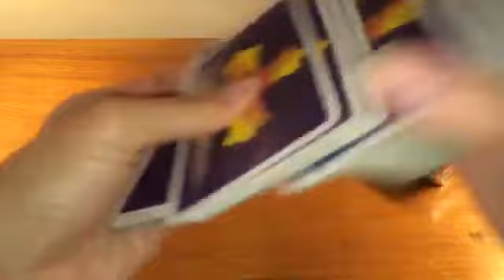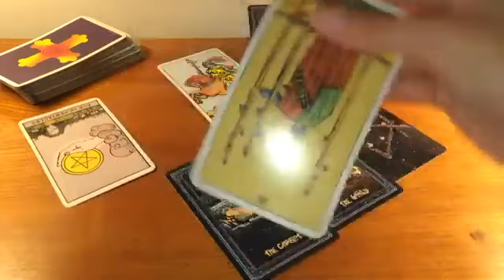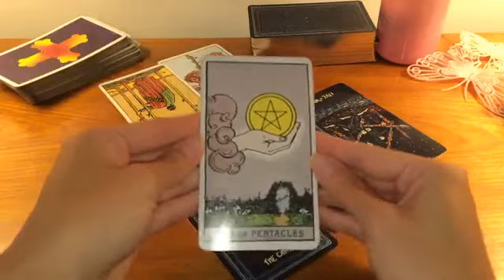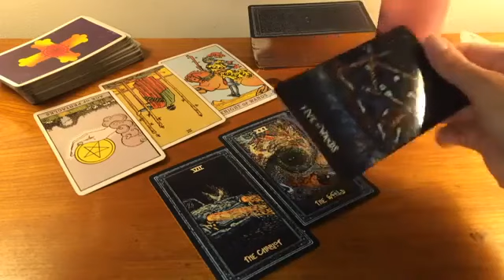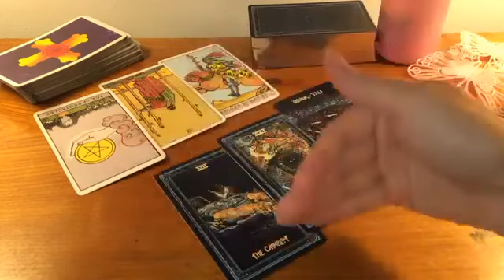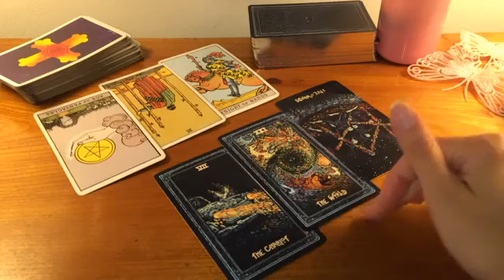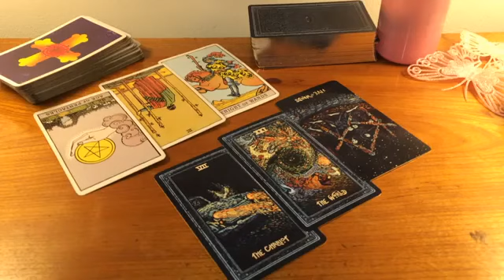CANCER! THE START OF SOMETHING NEW! WAIT TILL YOU SEE THIS! 👀😳🔥 3-9 OCTOBER 2022 WEEKLY TAROT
🖤 3-9 OCTOBER 2022 BONUS WEEKLY TAROT